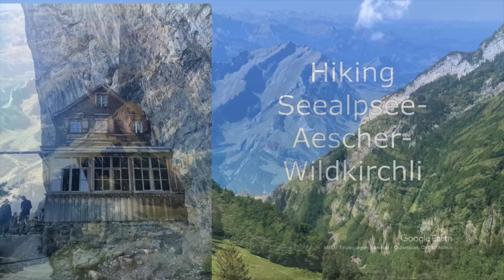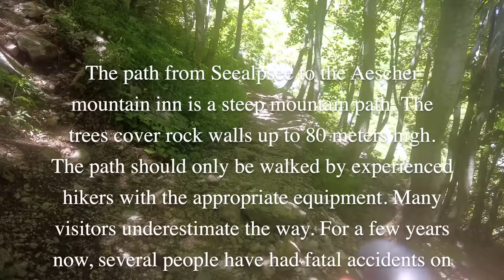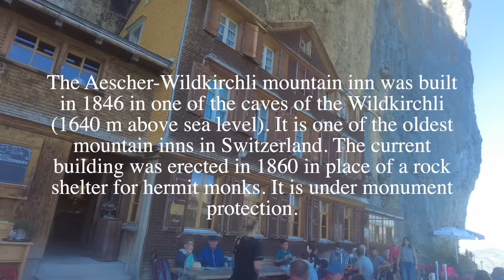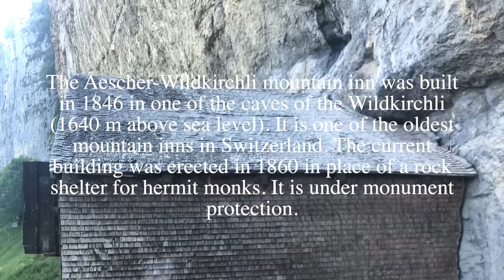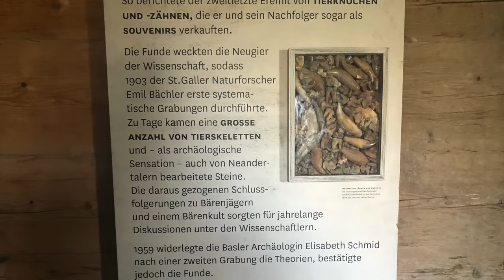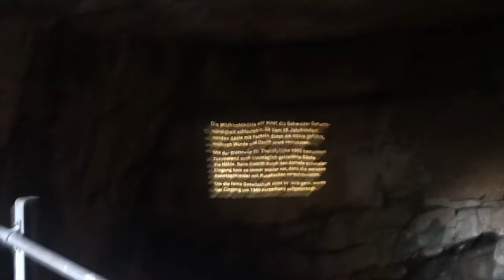4K Appenzell's Breathtaking Hiking Trails to Bergasthaus Aecher.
Planning a trip to Appenzell? This video will show you how to go to Berggasthaus Aescher from the lake Seealpsee and the best way to experience the alpine beauty of this Swiss region. From towering mountains to crystal clear lakes, Appenzell has something for every nature lover. Watch now and start planning your trip!
Discover the hidden beauty of Appenzell, Switzerland with breathtaking hiking trails and a unique restaurant built into a rock. Don't miss out on visiting the stunning Seealpsee and exploring the beautiful alpine meadows of Appenzell.